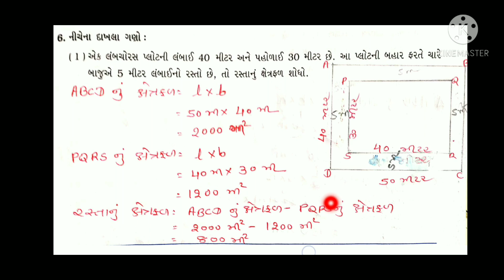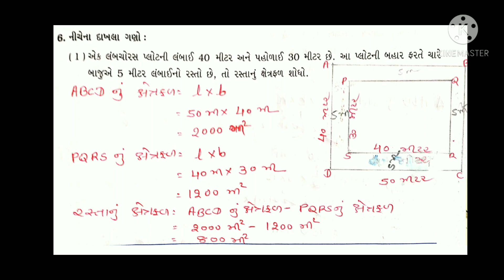std 7 Maths Ch 11 swadhyay pothi q 6 solution| dhoran 7 ganit| ધોરણ 7 ગણિત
Hi ,

આજે હું તમને ધોરણ 7 વિષય ગણિત પ્રકરણ-11 સ્વાધ્યાયપોથી નો પ્રશ્ન 6 સોલ્વ કરાવીશ મારા વીડિયો NCERT Book solution અને સ્વાધ્યાયપોથી ના પ્રશ્નો સોલ્વ કરવામાં મદદરૂપ થશે આભાર...

NCERT ના નવા પાઠ્યપુસ્તક પ્રમાણે ધોરણ 7 વિષય ગણિત પ્રથમ સત્ર પ્રકરણ 11